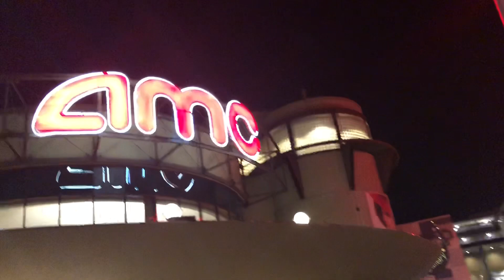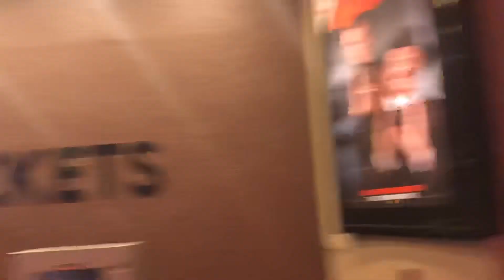AMC movie theater at Disney Springs